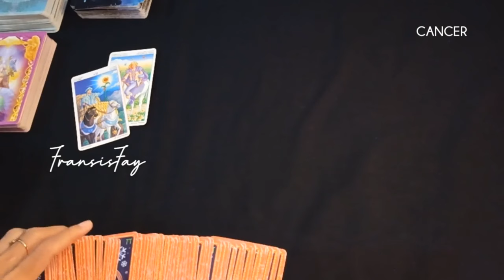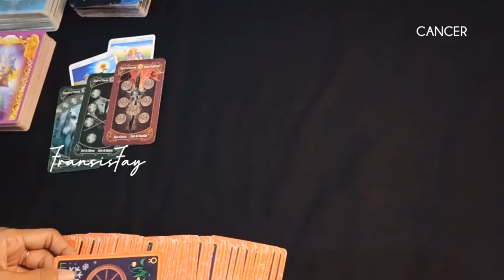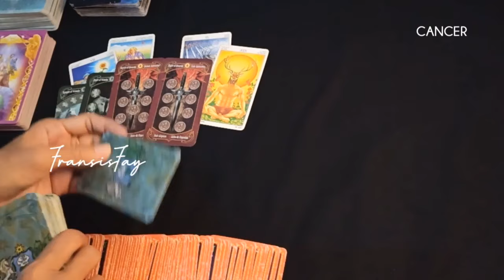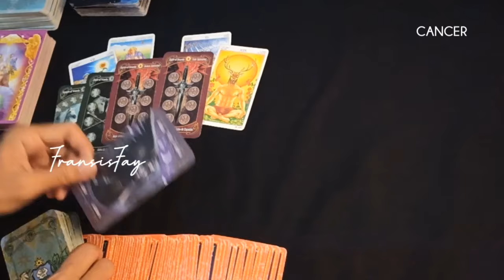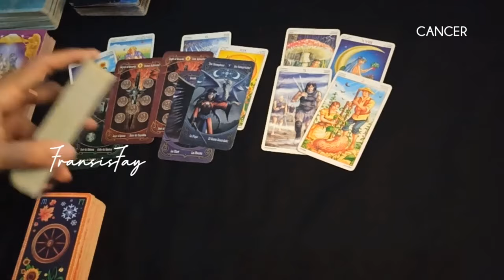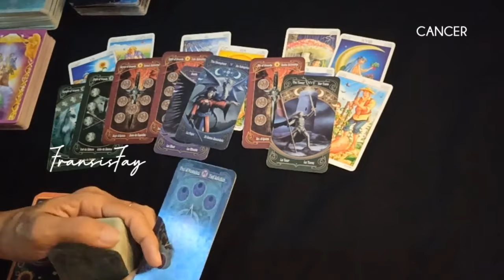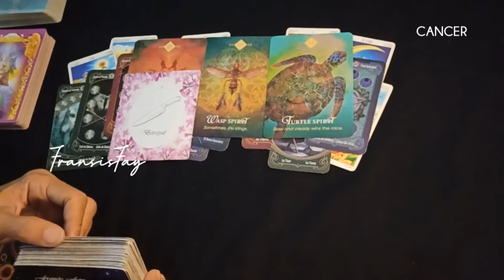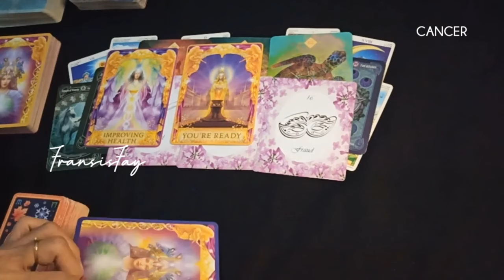CANCER CINTA_KARIR_KEUANGAN bln JANUARI 2024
ini adalah ramalan bintang zodiak Cancer Januari 2024 terbaru hari ini secara umum.

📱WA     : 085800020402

👁 Psychic Reading.

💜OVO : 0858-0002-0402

Youtube.com/c/@fransisfay
Handle